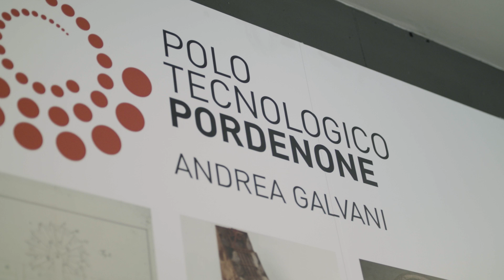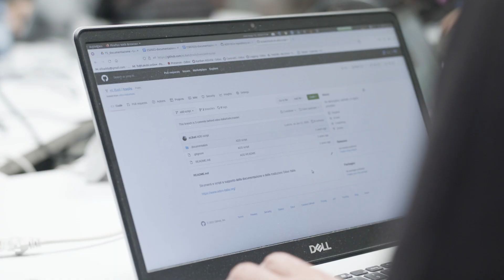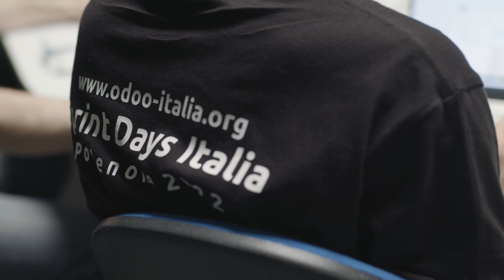Gruppo Odoo - Sprint Days Italia 2022 a Pordenone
Evento Odoo Italia ospitato dal Pordenone Linux User Group presso il Polo Tecnologico e organizzato dal Gruppo Odoo PnLug, nel quale professionisti da tutta Italia si sono ritrovati per una due giorni di analisi, revisione e sviluppo dei processi e del codice di Odoo Community Edition.